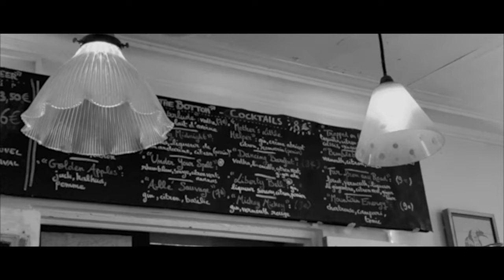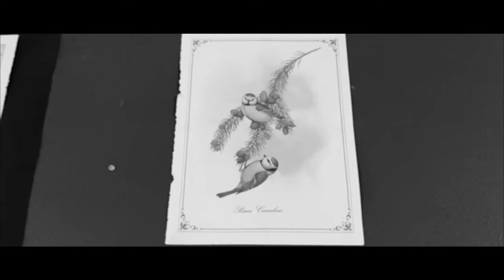Baptiste W. Hamon, Gauvain Sers - Les gens trompés /// Live session #5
Extrait de l'album "Jusqu'à la lumière" disponible sur toutes les plateformes

Réalisé par la fabuleuse Clémentine Lamazères !
Merci à Alizé de nous avoir ouvert son bar de cowboy, Le Peine Perdue à Paris.